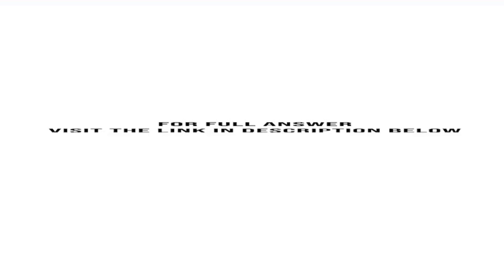Pueblo Company issued 500 000 of 5 year 8 bonds at 97 on January 1 2017. The bonds pay interest a...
Pueblo Company issued 500,000 of 5-year, 8% bonds at 97 on January 1, 2017. The bonds pay interest annually. Instructions (a)(1) Prepare the journal entry to record the issuance of the bonds. (2) Compute the total cost of borrowing for these bonds. (b) Repeat the requirements ...